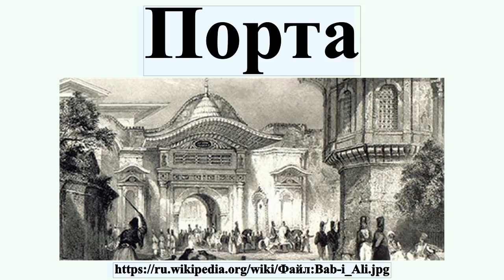Порта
По́рта — принятое в истории дипломатии и международных отношений наименование правительства Османской империи.Термин происходит от фр.porte, итал.porta — «дверь», «врата», что является калькой с осм.